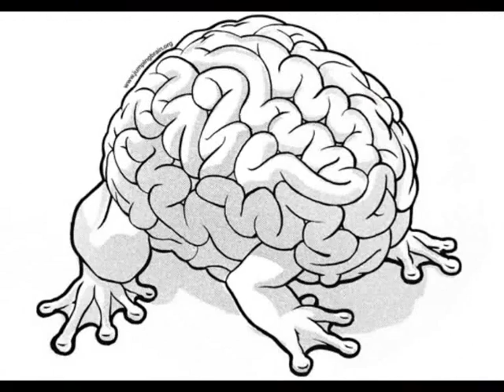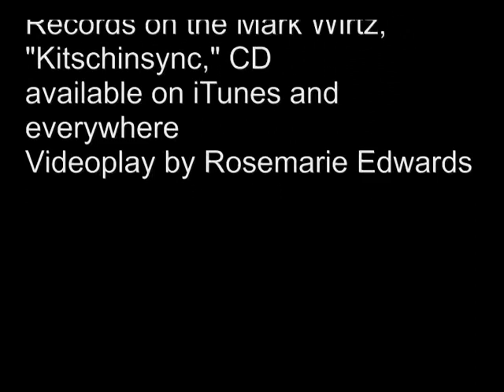Maniac v Brainiac - Mark Wirtz